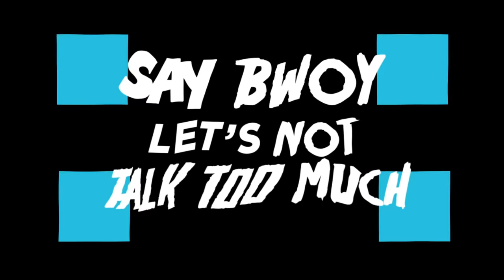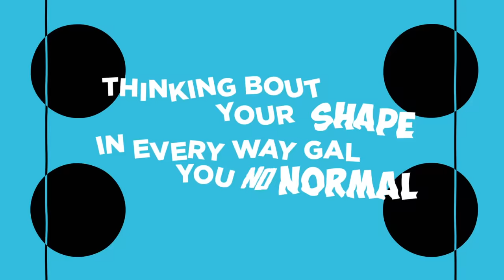Ed Sheeran - Shape of You (Major Lazer Remix feat. Nyla & Kranium) (Official Lyric Video)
OFFICIAL LYRIC VIDEO | ED SHEERAN - SHAPE OF YOU (MAJOR LAZER REMIX FEAT. NYLA & KRANIUM )

THE NEW MAJOR LAZER EP - KNOW NO BETTER - LISTEN NOW ON YOUTUBE

STREAM SHAPE OF YOU REMIX (FT. NYLA & KRANIUM) -
GOOGLE PLAY - majorlazer.fm/SOURemixGP
PANDORA - majorlazer.fm/Pandora

DOWNLOAD SHAPE OF YOU REMIX (FT. NYLA & KRANIUM) -
GOOGLE PLAY - majorlazer.fm/SOURemixGP

AMAZON (free Prime shipping) - majorlazer.fm/supermarketteAZ
COP THE LAZER VARSITY JACKET - majorlazer.fm/VarsityJacket
LAZER ON TOUR - majorlazer.fm/Tour

MOTION DESIGN BY: John Hwang

MAJOR LAZER
FOR THE LADIES
ED SHEERAN AND KRANIUM
YOU KNOW YOUR BODY LOOK GOOD
SO GOOD, SO GOOD
YEAH

YOU COME OVER AND START UP A CONVERSATION WITH JUST ME
TAKE MY HAND, STOP
PUT VAN THE MAN ON THE JUKEBOX

SAY, BWOY, LET'S NOT TALK TOO MUCH

(KRANIUM VERSE)

FOR THE LADIES.

ED SHEERAN & KRANIUM, YOU KNOW YOUR BODY LOOK SO GOOD, SO GOOD, YEAH!

GAL YOU BODY GOOD ME SWEAR TO GOD YOU KNOW ME NAH LIE
THINKING BOUT YOUR SHAPE IN EVERY WAY GAL YOU NO NORMAL
YOU ME A PREE A WINE UP IN A THE CORNER
PUTTING ON A SHOW ROUND OF APPLAUSE FI YOU PERFORMANCE
WALK UP BACK A SHE JOOK HAR LIKE A MAKKA TREE
SHE PUSH IT BACK AT IT APPLY THE PRESSURE PROPERLY
AND SHE SAY ME A THE BEST PLUS SHE WANT TO HAVE SEX OH YES.